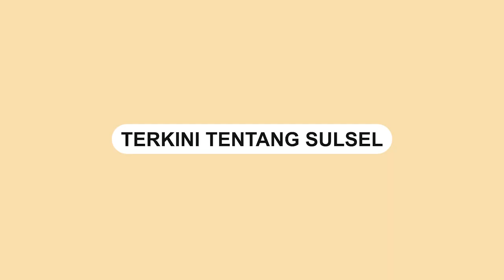Wali Kota Makassar Lantik 53 Pejabat Eselon II dan Eselon III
Pemerintah Kota (Pemkot) Makassar melakukan Job Fit terhadap pejabat eselon II dan III.

Pelantikan pejabat eselon II dan III dihelat di Ruang Sipakatau, Bali Kota Makassar, Selasa (22/1).

Dalam pelantikan tersebut, Pemkot Makassar melantik 53 pejabat eselon II dan eselon III
Video terkini dan terbaru..